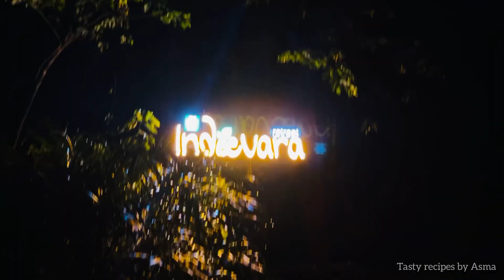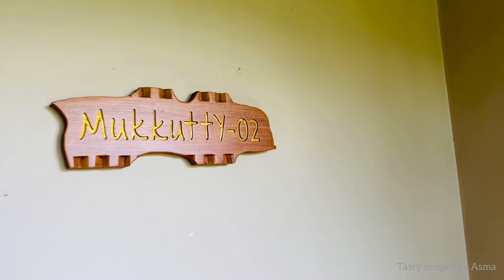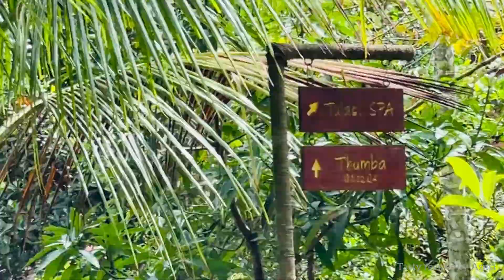Travel Vlog | Wayanad Churam | Part-1 | Tasty recipes by Asma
Asslamu alaikum…🤝
Ellarkum sugm aneenn vishvasikunnu.